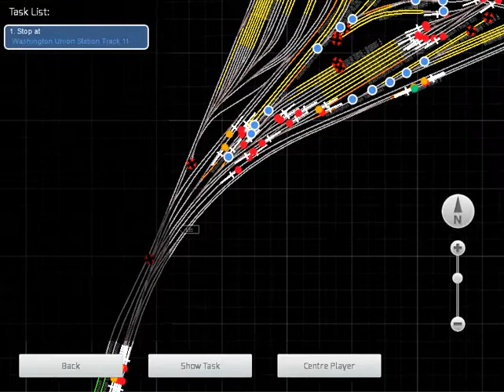NJ Transit to Washington DC Part 2 of 3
This video follows the Northeast Corridor from BWI Airport to Washington's Union Station on a NJ Transit train; led by an ALP-46.